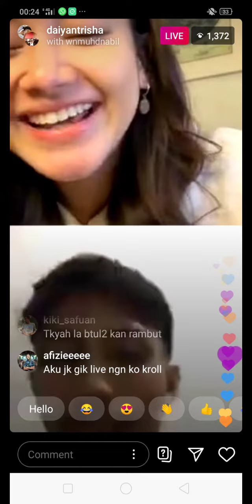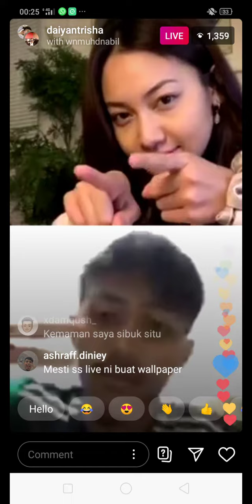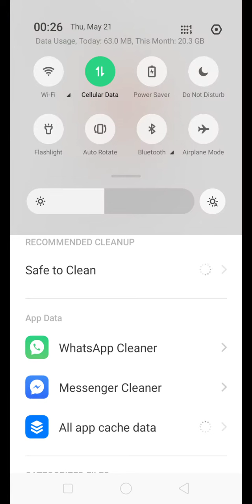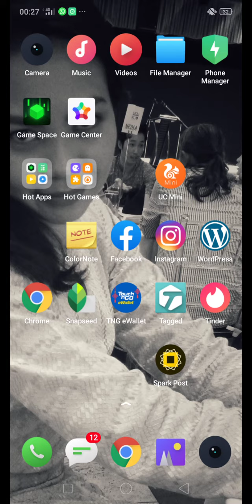Daiyan Trisha videocall dengan peminat dari Terengganu ketika PKP. Comel gila!